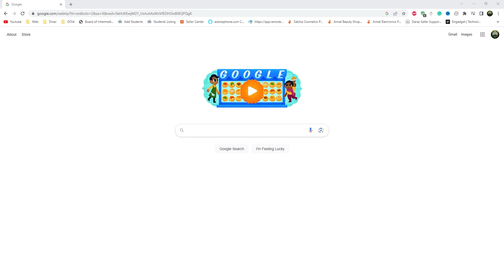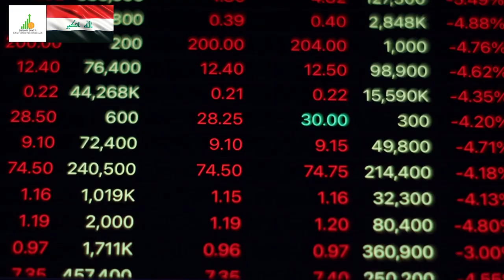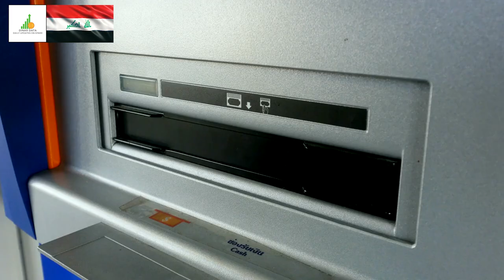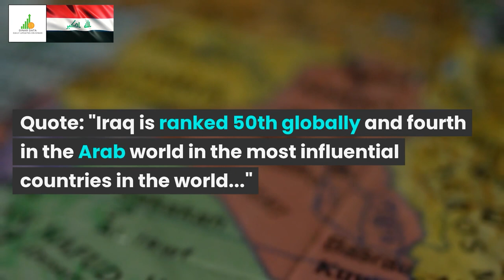🔥Iraqi Dinar🔥They're Going to have🔥News Guru Intel Update IQD Value to USD🤑💵🤑🎉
Iraq RV
Iraq Reform
iraqidinar
dinar guru updates
iraqi dinar
rapid updates
dinar investment
dinar revaluation
dinar currency exchange rate,
reinstatement
iqd news
when will the dinar currency revalue
dinardetectives
currency reinstatement
new dinar currency
iraq politics

Iraq RV
Iraq Reform
iraqidinar
dinar guru updates
iraqi dinar
rapid updates
dinar investment
dinar revaluation
reinstatement
iqd news
dinardetectives
currency reinstatement
new dinar currency
iraq politics